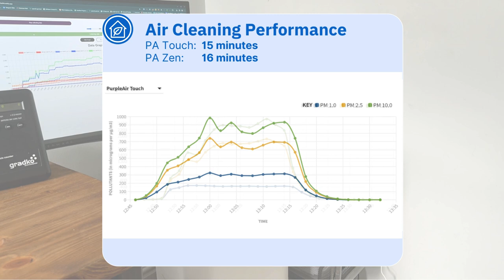Levoit Core 600S Performance Tests | Smoke Test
Watch a timelapse of the air cleaning performance test of the Levoit Core 600S.

▬▬▬▬▬▬▬▬ Levoit Core 600S links ▬▬▬▬▬▬▬▬

Levoit Core 600S air purifier
Official Levoit Filter Replacement
Unofficial Filter Replacement

00:00 Test Levoit Core 600S performance
00:27 Results Levoit Core 600S performance